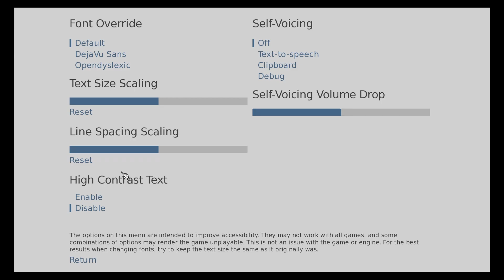Scarlet Hollow - Episode One [Let's Play]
Episode 1 of Scarlet Hollow! A horror visual novel where we return to our ancestral town for a family member's funeral. The estate left behind is in shambles, with rooms locked from the outside, the townsfolk all know one another, and something is lurking deep in the forest. We may not make it back home.